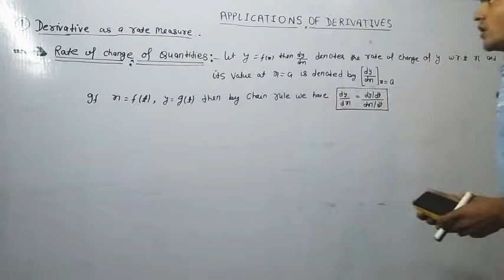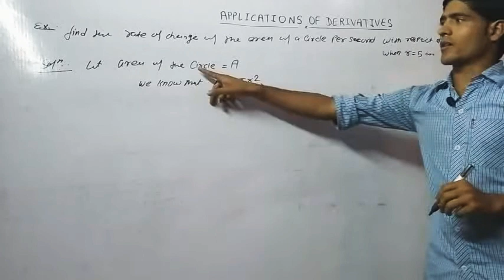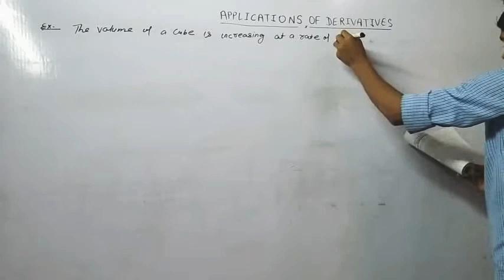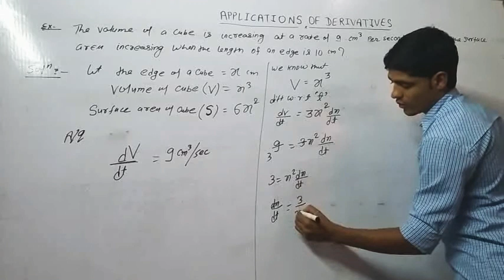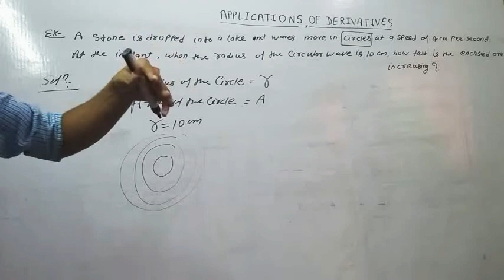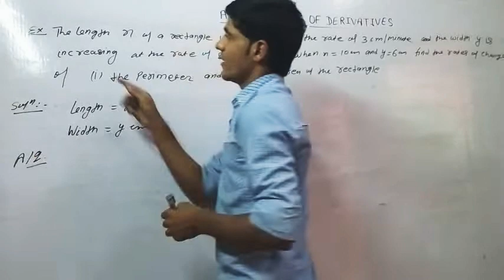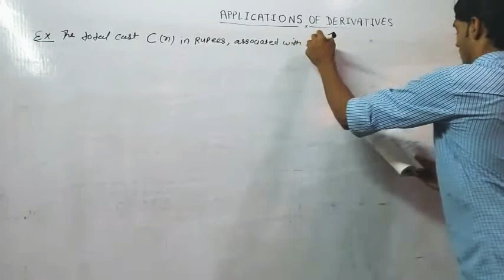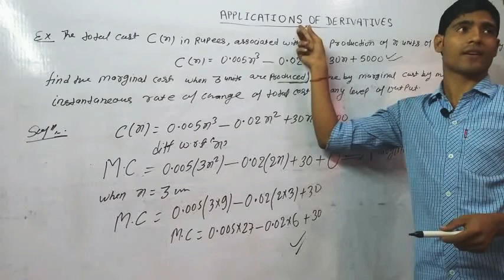APPLICATION OF DERIVATIVES ||CLASS 12TH||CBSE CLASS 12TH|| RATE OF CHANGE OF QUANTITIES ||D KUMAR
CLASS 12TH
RATE OF CHANGE OF QUANTITIES

PDF NOTES KE LY SAMPARK KRE 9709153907